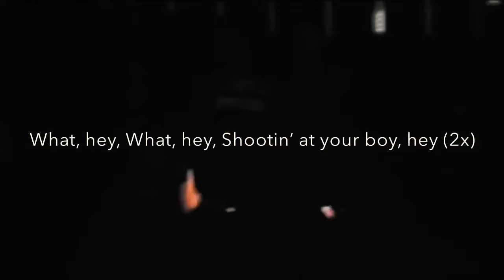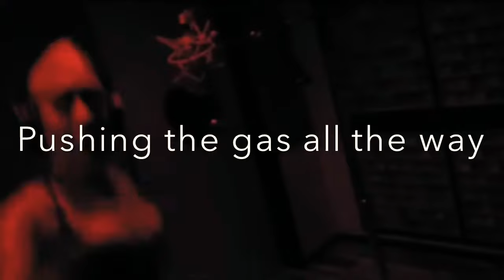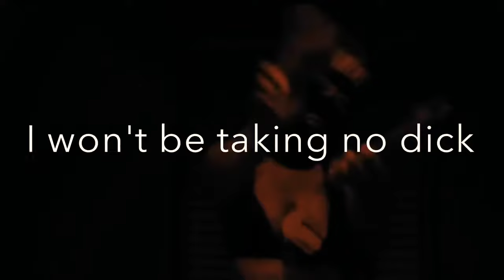𝘔𝘪𝘢𝘮𝘪 𝘛𝘪𝘱 - 𝘚𝘵𝘳8 𝘚𝘩𝘰𝘵 (𝘧𝘦𝘢𝘵. 𝘟𝘟𝘟𝘛𝘌𝘕𝘛𝘈𝘊𝘐𝘖𝘕) 𝘓𝘺𝘳𝘪𝘤 𝘝𝘪𝘥𝘦𝘰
𝘔𝘪𝘢𝘮𝘪 𝘛𝘪𝘱 - 𝘚𝘵𝘳8 𝘚𝘩𝘰𝘵
(𝘧𝘦𝘢𝘵. 𝘟𝘟𝘟𝘛𝘌𝘕𝘛𝘈𝘊𝘐𝘖𝘕)
𝘓𝘺𝘳𝘪𝘤 𝘝𝘪𝘥𝘦𝘰